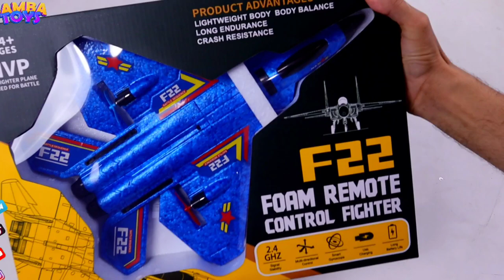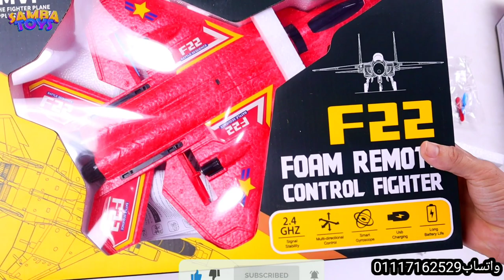تجربة f22 اول طياره مقاومه للكسر والغرق😃 بمواصفات وسعر منافس😎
التجربه الاول من نوعها للطياره f22 ال بتيجي بمزايا متعدده اكيد مش هكتبها لإني قايلها ف الفيديوه😁
لو اول مره تشوفنا شرفنا بالإشتراك في القناه ومتنساش تفعل زرار الجرس عشان توصلك إشعارات بكل فيديوهاتنا الجايه ب إذن الله
للحجز والإستفسارات والتواصل بشكل اسرع   شرفنا بالتواصل واتساب علي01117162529 او من خلال اللينك ده👇👇

اف22
f22
rc
rc cars
rc toys